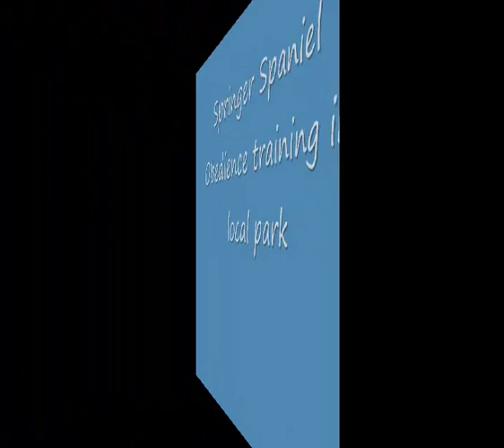Henry Fitzsimons . springer spaniel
Henry Fitzsimons